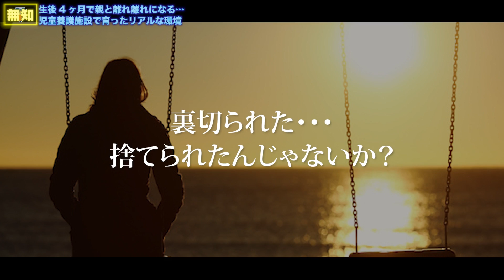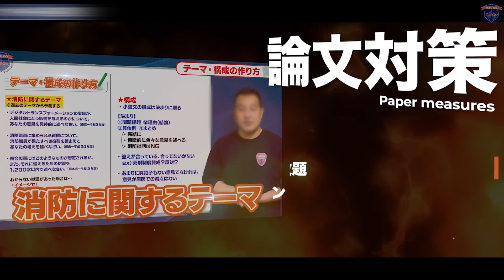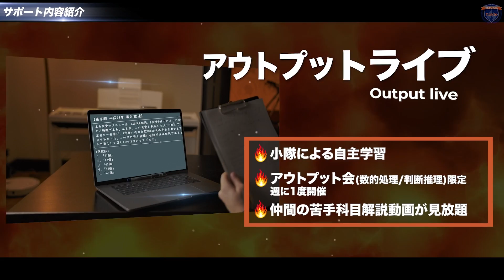【過去】親がいない子どもの頃は…児童養護施設内で起きる真実とは!?消防レスキューがニュースに載らない裏側を公開!!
【山本昌子様】

RESCUE HOUSEは「助かる命を助けるために」というmissionのもと、元消防士が災害や事件、事故をもとに『助かる命を助ける消防防災YouTuber』として、日本社会の課題の検証をしていきます。

【出演希望の方はコチラにDMを!!】
レスキューD

【FIRE SCHOOL〜Toride〜】
RESCUE HOUSEが消防士を目指している方に向けた『消防試験専門スクール』を開校します！
まずはリンクから公式ラインの追加をお願いします！
※今だけ、公式ラインを追加してくれた方限定で無料のオンラインミーティングを行いますので、消防士目指している人は是非🔥

消防試験専門スクール〜Toride〜とは⁉︎
消防を目指す学生たちのアツく諦めない想いを夢に繋げ、助けを求める人の『最後のトリデ』として活躍できる消防官を育成するスクールです！
皆様の熱い想いを私たちが合格につなげます！
一緒に合格しましょう！

私たちの活動に賛同応援してくだされば、下記ほしいものリストにて支援をしていただけますと幸いです。（⚠︎ご無理のない範囲でのご支援をお願いいたします）

RESCUE HOUSEが向き合う災害とは、地震だけではありません。
台風や津波などの自然災害だけでなく、火事や交通事故、急病、薬物、DV、テロなど「命」を奪う危険性のある問題も含んでいます。
このチャンネルでは、元消防士及び消防士の情報を元に発信していますが、国の規定に基づいた防災教育ではありません。（あくまで個人見解ですので、ご理解願います）元消防士や現役消防士が災害現場で経験したリアルな声と共に、
災害大国ニッポンならではの命を守るための「気づき」を発信していきます。

一人でも多くの助かる命を助けるために！
誰かの大切な人を災害から守るために！
誰かの何かにきっかけになれば幸いです。